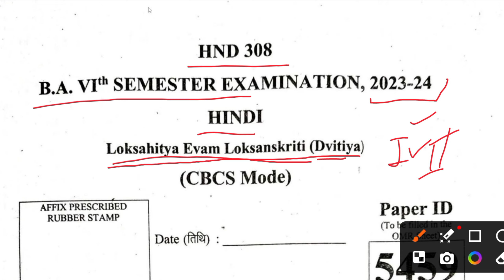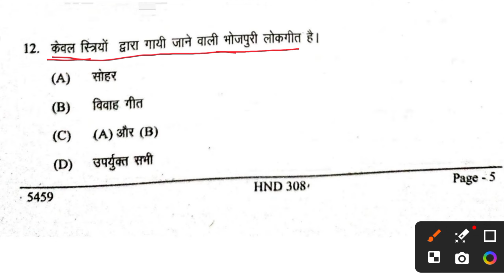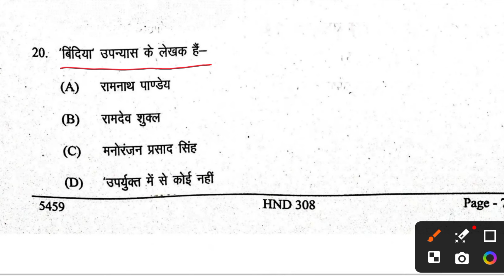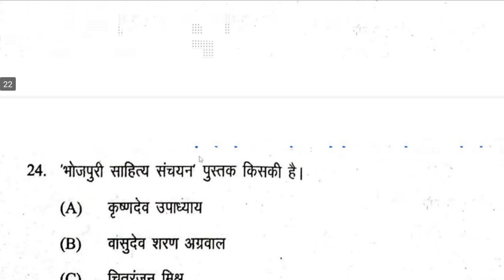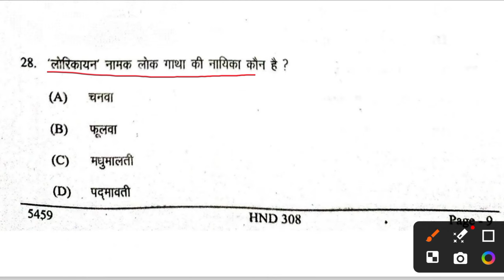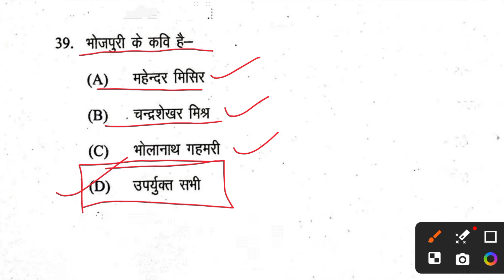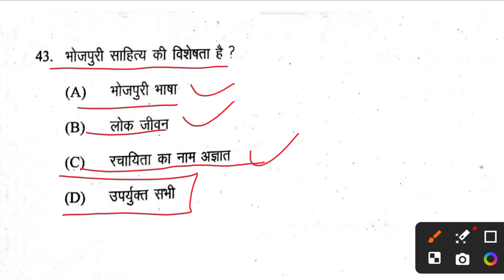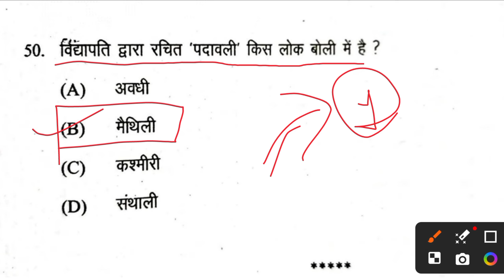BA 6th Semester Hindi Question Paper | Hindi Question Paper BA 6 Semester 2024